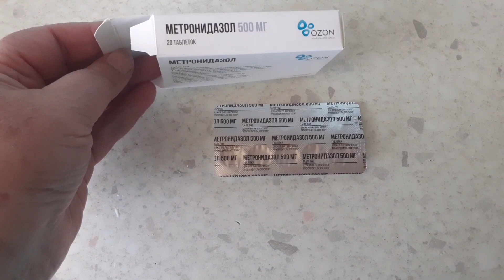3 июля 2022 г.Начало июля жизнь простых людей , небольшой обзор одного дня.Много всего.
Мой канал на Яндекс Дзене Небольшой обзор одного дня из моей жизни.Жизнь простых людей в деревне она почти одинакова и схожа с многими семьями. Приглашаю всех, кому интересно посмотреть очередную серию о моей жизни.Пишите комментарии,высказывайте свое мнение,мне очень интересно его знать,делитесь советами,подсказывайте как и что лучше сделать, мне очень помогают ваши подсказки и советы.Кому понравиться,ставьте лайки,не жалейте их,нам это очень приятно.Если не понравилось,ставьте дизлайк,буду стараться работать лучше .Сельская простая , моя жизнь. Зовут меня Валюша. Дорогие друзья, рада приветствовать вас на своем молодом неопытном канале, здесь хотелось бы показать разнообразную деревенскую мою жизнь . Если вы зашли на мой канал , хотелось конечно что бы вы остались со мной , наверно мои видео не так хороши , для большой аудитории, но на ошибках люди учатся .Буду снимать и показывать вам , как я живу что делаю где бываю,не много и обо всем.Милости прошу на мой канал. Давайте дружить и общаться .Не проходим мимо. жизньпростыхлюдейвдеревне какживетдеревня чемязанимаюсьвдеревне деревенскиебудни# жизньпростыхлюдей